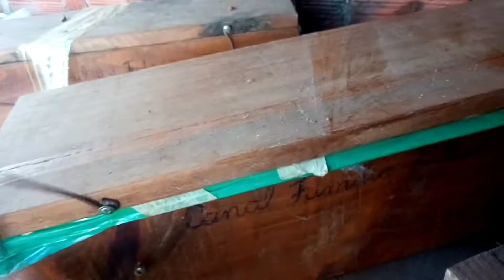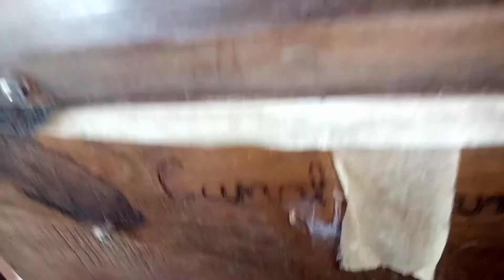como manter suas jandairas fortes o ano todo!!!